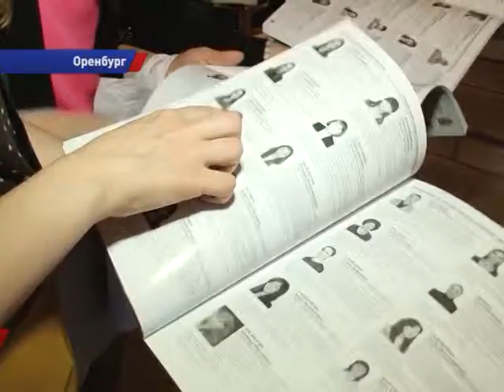Прошла презентации справочника «Лучшие выпускники 2014»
В областном центре прошла презентации справочника «Лучшие выпускники 2014». В нем  содержатся сведения о лучших выпускниках вузов и средних специальных учебных заведений Оренбуржья, которые достигли заметных успехов в учебе и научной деятельности. Более 800 из них  были приглашены на торжественную церемонию во дворец культуры  «Россия».